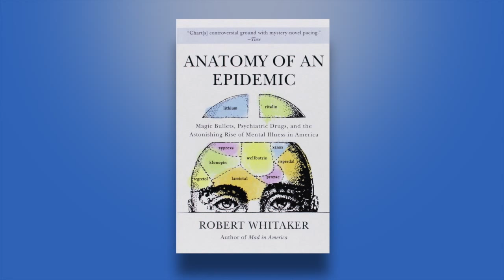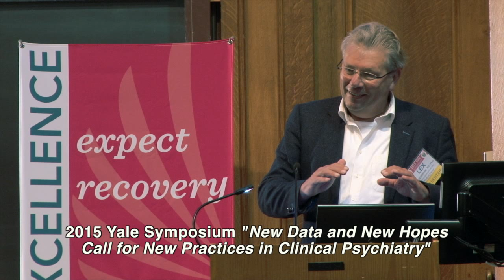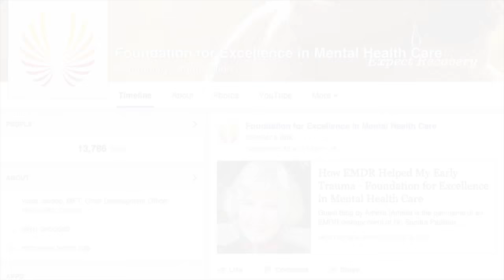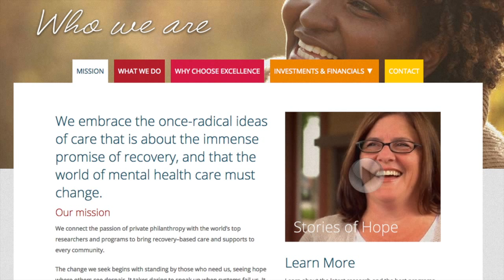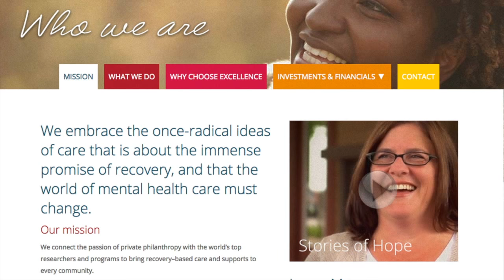Changing the face of mental health care, together.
The Foundation for Excellence in Mental Health Care is a global community foundation which connects the passion of private philanthropy with the world’s top researchers and programs to bring recovery–based care and supports to every community.

The change we seek begins with standing by those who need us, seeing hope where others see despair. It takes daring to speak up when systems fail us. It can thrive only when research is unbiased, dialogue is open and healing is an often-achieved goal. It takes respect, compassion and the sure knowledge that recovery is more than a possibility: It is what we expect.